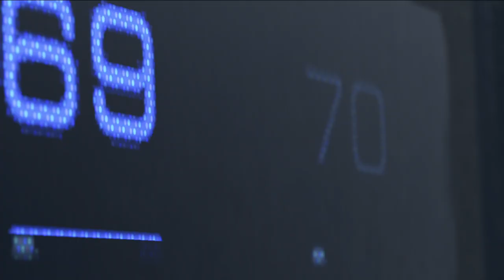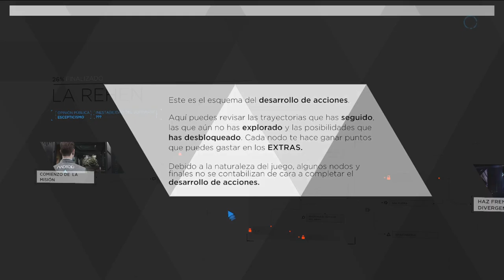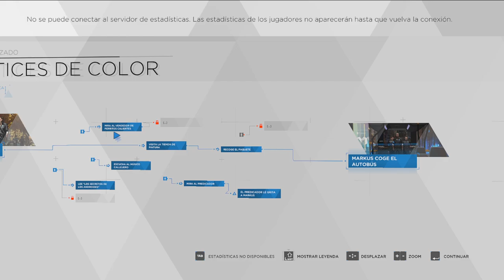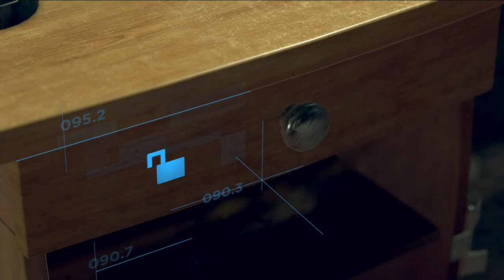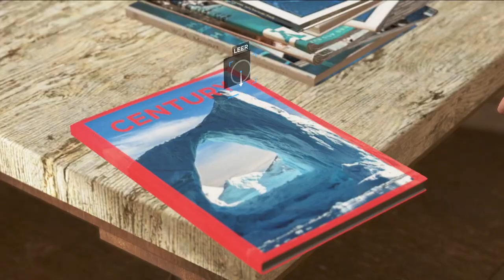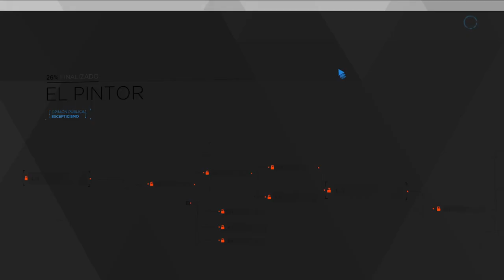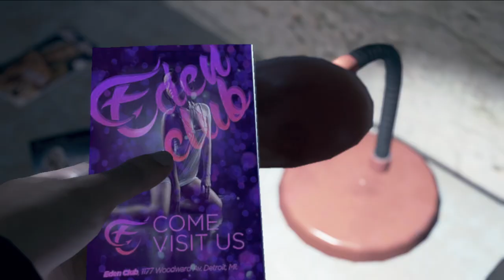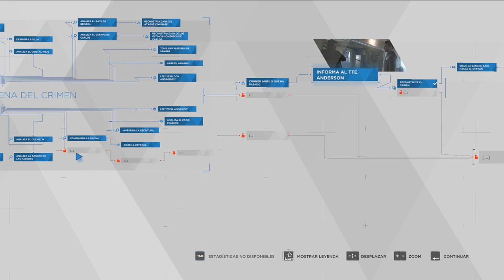Detroit: Become Human - Episodio 1